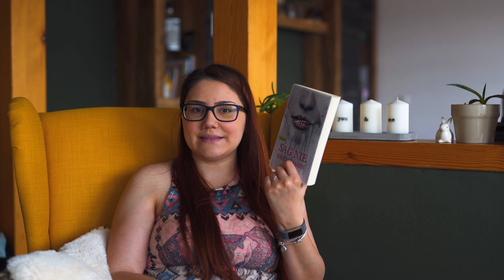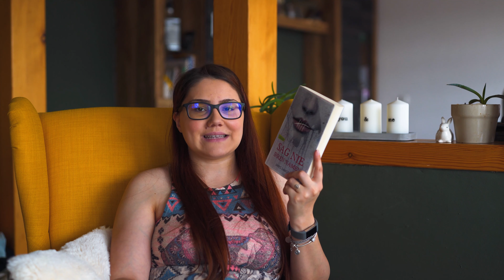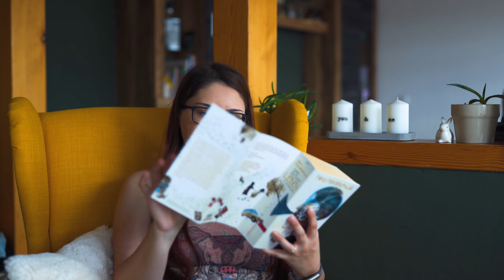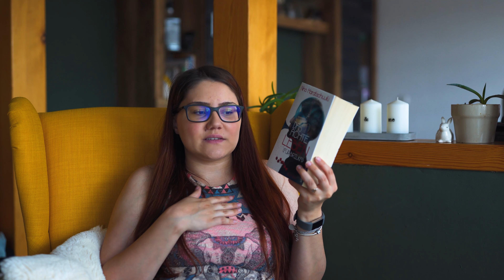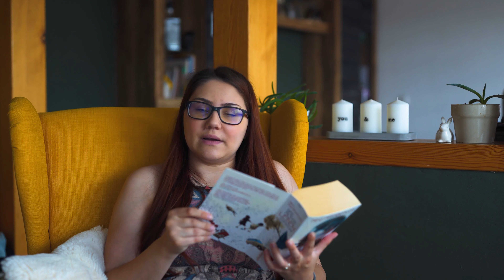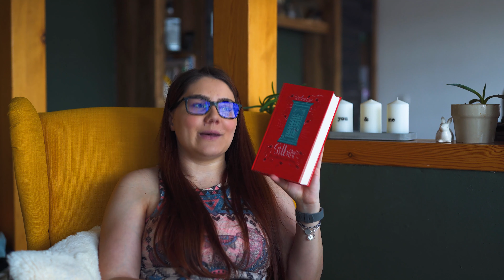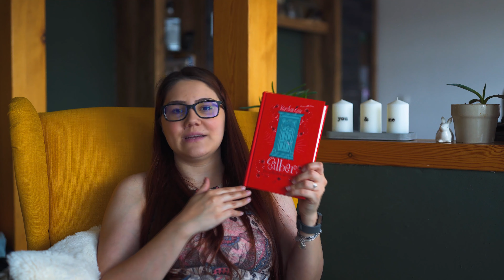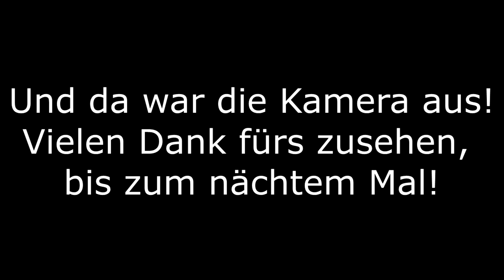Lesemonat März & April 2020 | 3 beendete Bücher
Erwähnte Bücher*, Kanäle, Seiten, etc.:

*Sag nie Ihren Namen - James Dawson

*Das achte Leben (für Brilka) - Nino Haratischwili

*Silber - das erste Buch der Träume - Kerstin Gier

*Selbst erstandenes Buch; Verlagsseite des jeweiligen Buches